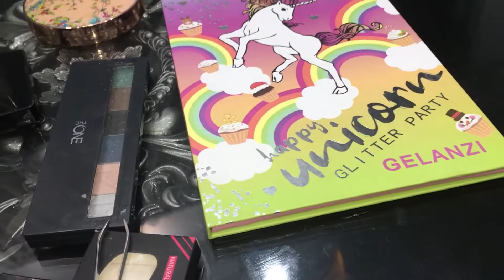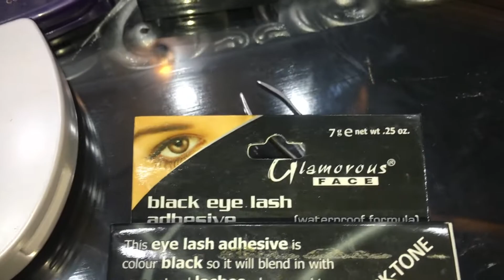Oriflame Products in My Daily routine ♥️ Best products i ever use 😍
Hi Girls 👧

Today i will show you my favourite products from Oriflame